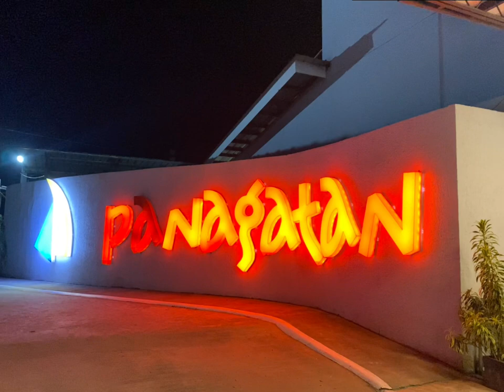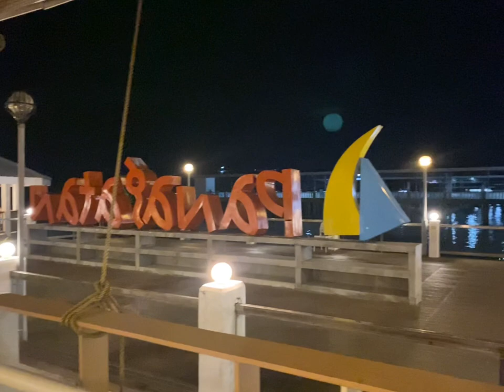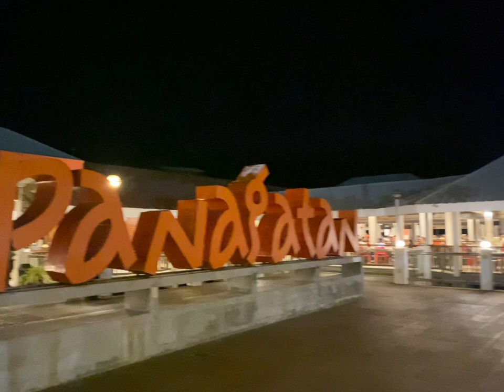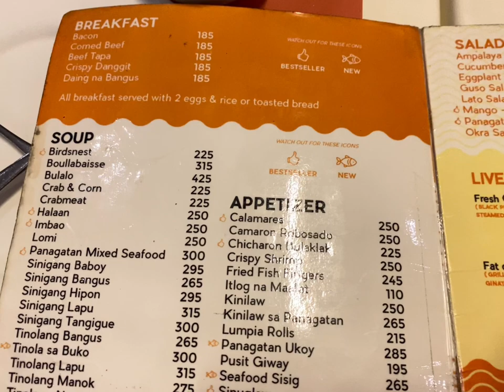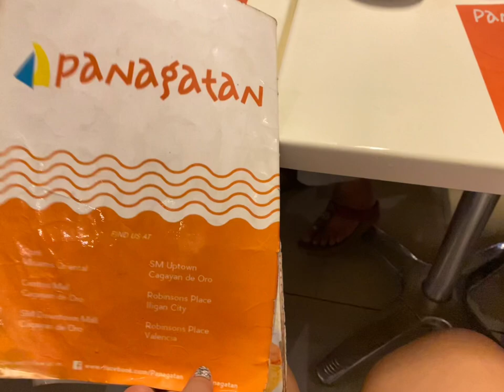Panagatan Seafood Restaurant | Family Dinner Date | Arne Mae Drapiza